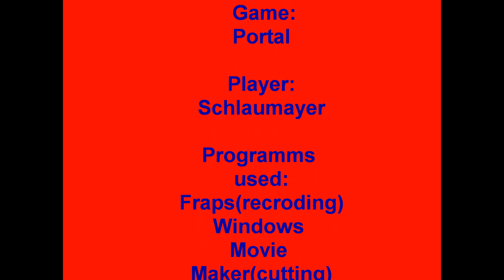Portal-Final Fight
Der Endgegner von Portal.Und die abschließende Filmsequenz.